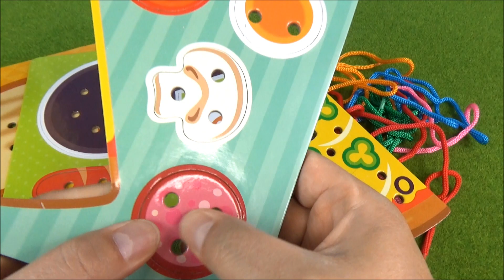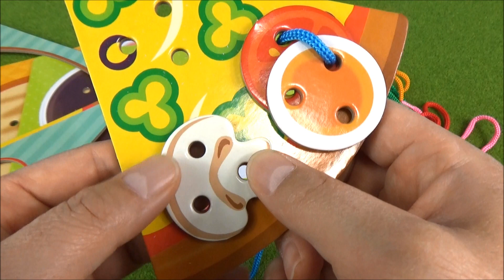ままごと おもちゃ ひもとおしでクッキング playing kitchen omochanodouga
It's a toy's clip. おもちゃの動画"ピザやパンに具をのせて、フライパンに目玉焼きとウィンナーをやいて遊んだん"だよ。